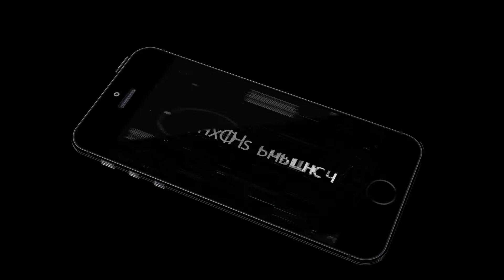Iphone 4, замена передней(фронтальной) камеры(replacing front camera)